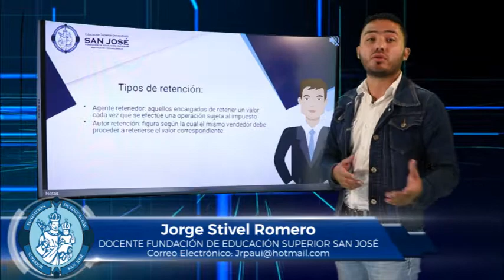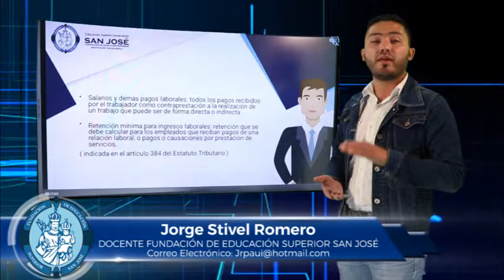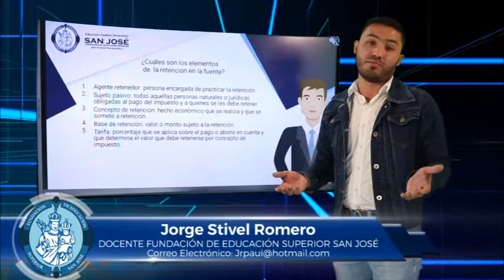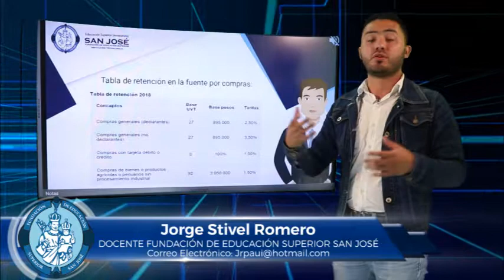JORGE STIVEL ROMERO TEMA RETENCIÓN EN LA FUENTE